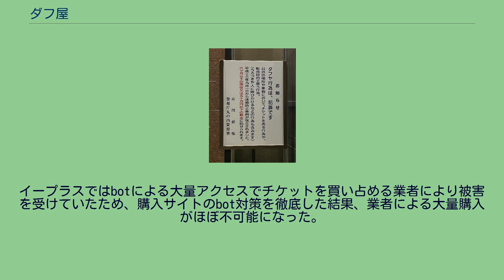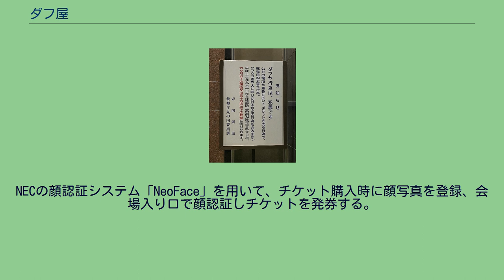ダフ屋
帝国劇場前の、ダフ屋行為を禁じる掲示 ダフ屋（ダフや）とは、いわゆる転売屋の一種で、乗車券、入場券や観覧券など（以下「チケット類」）を転売目的で入手し、チケット類を買えなかった人や買いたい人に法外な高額で売りつける者、または業者のこと。
ダフ屋がチケット類を不正に売りさばいたり、売りさばこうとする行為を、ダフ屋行為という。
「だふ」という言葉は、チケット類を意味する「ふだ（札）」を逆にした倒語である。
コンサートやスポーツ大会などのチケットがSNSなどで転売され、それを巡るトラブルが急増している。
代金を振り込んだがチケットが届かない、といった相談が全国の消費生活センターなどに相次いでいる。
国民生活センターによると、チケット転売に関する相談は、2018年度は2,076件と前年17年度の約2.4倍。
19年度も7月末時点で1813件と昨年度に迫る。
個人間の取引の場合、売主と連絡がつかない限り、被害救済は難しい。
チケット類を転売目的で購入し、またはチケット類を公衆に転売することは、基本的には犯罪であり、各種法令の適用により検挙、逮捕の事例が多くある。
迷惑防止条例 2009年時点で47都道府県中40都道府県の迷惑防止条例でダフ屋行為は禁止されており、次の2つの行為のいずれかを行うとダフ屋行為として刑事罰の対象となる(未遂も処罰される)。
ダフ屋行為を処罰する条例を制定していないのは7県である。
ただしそのような地方においても物価統制令を根拠に取り締まりを行った事例がある（後述）。
犯罪の罰則は都道府県によって幅があり、概ね非常習犯と常習犯とで軽重を分けており、5万円/10万円/20万円/50万円以下の罰金（または拘留、科料）、1年/6ヶ月/3ヶ月以下の懲役または20万円/30万円/50万円/100万円以下の罰金、など各々規定される。
ダフ屋行為が禁じられたのは、戦後の食糧難の時代において、配給券の買い占め行為が存在し、放置しておいてはそれによる餓死者が出る恐れがあったため、時代の要請として緊急に取り締まる必要があったことが契機である。
また、東京都で最初に迷惑防止条例が制定されダフ屋行為規制が盛り込まれた1962年当時は暴力団の資金源を絶つ目的の他、ダフ屋によるつきまといや押売りなどの愚連隊による不良行為が問題となっており、その排除が大きな目的の一つに挙げられていた。
かつてはダフ屋は暴力団の関係者が多いとされたが、インターネットの普及により一般人がチケット類を大量に購入してインターネットオークション（後述）で高額で売りさばく例が増加している。
暴力団の関係者ではない一般人のダフ屋を指して「シロダフ」（「素人（シロウト）のダフ屋」という言葉から。
）とも呼ばれる。
物価統制令 物価統制令第9条の2および第10条では、「不当に高価な」または「暴利となるべき」価格によって売買の契約をし、又は売買により金銭を支払または受領する事を禁じており、違反すると同法第34条により「10年以下の懲役または500万円以下の罰金」に処されることとなっている。
迷惑防止条例等と異なり、客体の限定すらなく、一見すると資本主義、自由主義経済に矛盾する規定とも受け取られかねないが、1957年（昭和32年）の事件において「ダフ屋」と名指しして処断した最高裁判例が存在する（昭和36年2月21日最高裁判所第三小法廷判決、物価統制令違反事件、事件番号昭和32(あ)1039）。
物価統制令では売買の買い方も処罰の対象となる。
1997年時点でダフ屋行為を処罰する条例がなかった京都府において物価統制令の適用による取り締まり事例が存在する。
古物営業法 ダフ屋が古物営業許可を取得せずに大量、反復継続して古物たるチケット類を転売買していたところ、古物営業法違反で逮捕された事例がある（チケット類を含む証票券類も、古物営業法の古物に該当する）。
金券ショップは全て営業許可を取得している。
詐欺罪 チケット購入時の規約に違反して、チケットを転売目的で購入した者に対し詐欺罪を適用して検挙した事例がある。
また、サービス利用の際に、チケット類とともに会員証や本人確認書類の提示を求められる場合には、他人の会員証や本人確認書類を使用すれば詐欺罪に該当する。
会員証や本人確認書類が真正ではなく偽造、変造した物であれば、文書偽造の罪にも該当する（後述）。
特定興行入場券の不正転売の禁止等による興行入場券の適正な流通の確保に関する法律 条例による取締りでは罰則もばらばらであったので、2020年東京オリンピッ...